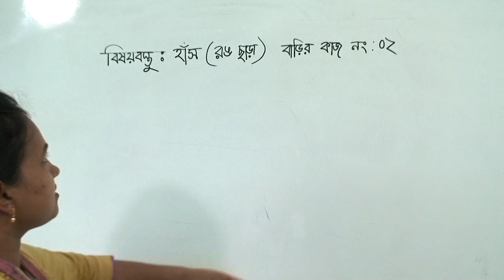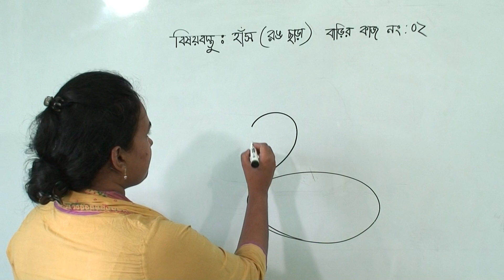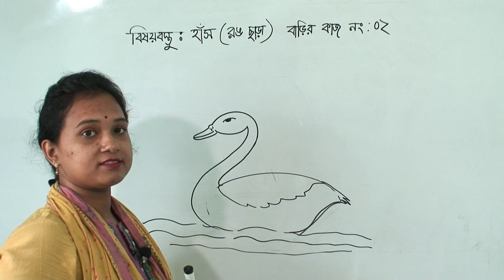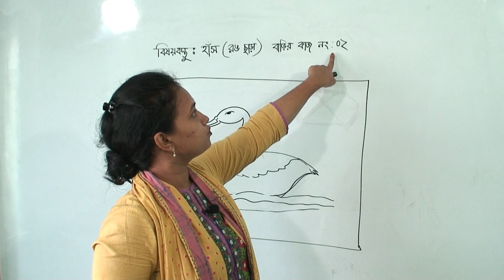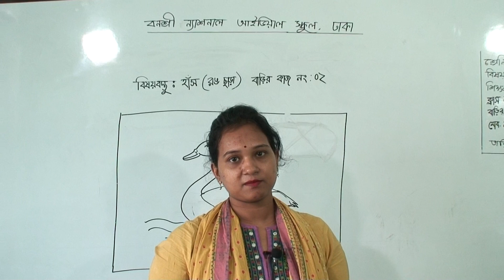প্রথম শ্রেণির ড্রইং(ক্লাস নং-০২) আলোচ্য বিষয়: হাঁস (রঙ ছাড়া)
বার্ষিক
শ্রেণি: প্রথম
বিষয়: ড্রইং(ক্লাস নং-০২)
আলোচ্য বিষয়: হাঁস (রঙ ছাড়া)
শিক্ষক: আয়েশা সিদ্দিকা সারা